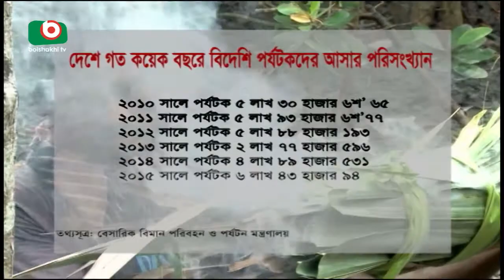Prosperity and Probability Turism | Rita | 14Jul17